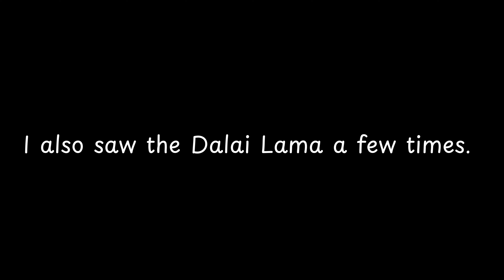I also saw the Dalai Lama